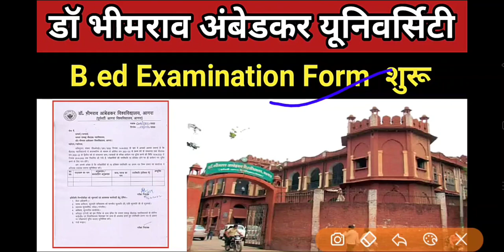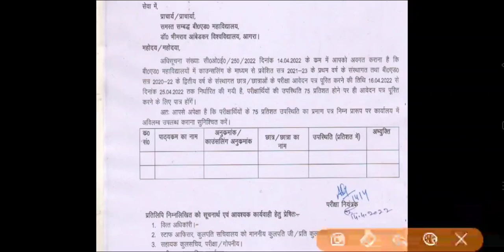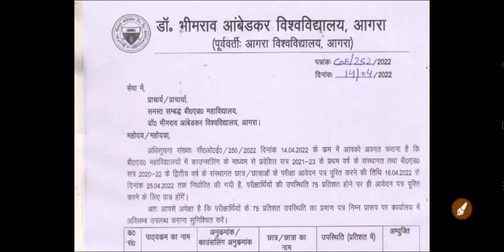B.ed exam फॉर्म शुरू | dbrau b.ed exam form 2022 | agra university bed exam form 2022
Search Topics:-

b.ed re exam form 2020-21
dbrau re exam form 2020-21
dbrau b.ed re exam form
dbrau b.ed 2nd year re exam form
dbrau bed re exam form
dbrau bed 2nd year re exam form
dbrau bed 2nd year re form
re exam form b.ed  dbrau
b.ed re exam form dbrau
b.ed 2nd year re form dbrau
agra university re exam form 2020-21
agra university b.ed re exam form
agra university b.ed 2nd year re exam form
agra university bed re exam form
agra university bed 2nd year re exam form
agra university bed 2nd year re form
re form bed agra university
b.ed re exam form agra university
b.ed 2nd year re form agra university
b.ed re exam form
dbrau b.ed 1st year result
dbrau b.ed 1st year exam
dbrau b.ed 1st year syllabus
dbrau b.ed 1st year syllabus 2021
dbrau b.ed 1st year exam date 2020
dbrau bed 1st year exam date 2021
dbrau bed 1st year
dbrau bed 1st year exam form kaise bhare,
b.ed 1st year examination form kaise bhare dbrau
agra university b.ed 1st year exam date 2021
agra university b.ed 1st year exam date 2020
agra university b.ed 1st year exam form
agra university b.ed 1st year examination form
agra university b.ed 1st year exam
agra university b.ed 2nd year 1st paper
agra university b.ed 1st year result
dbrau bed 1st year result 2021
agra university b.ed 1st year syllabus
dbrau b.ed 2nd year result 2021
dbrau b.ed 2nd year practical
dbrau b.ed practical
dbrau b.ed exam date 2021
dbrau b.ed web registration
dbrau b.ed 2nd year syllabus
dbrau b.ed latest news
dbrau b.ed 2nd year practical file
dbrau b.ed exam 2021
dbrau b.ed admit card 2021
dbrau b.ed admission 2021
dbrau b.ed admit card 2020
dbrau b.ed 2nd year admit card
dbrau b.ed 2nd year admit card 2021
dbrau b.ed 2nd year knowledge and curriculum
dbrau b.ed 2nd year exam admit card
dbrau b.ed books
dbrau b.ed practical date
dbrau b.ed final exam date 2021
dbrau b.ed 2nd year practical date
dbrau b.ed exam
dbrau b.ed exam news
dbrau b.ed exam date 2020
dbrau b ed examination form
dbrau b.ed practical exam
dbrau b.ed fees
dbrau web registration for b.ed
dbrau b.ed passing marks
dbrau b.ed news
dbrau b.ed online form
dbrau b.ed practical exam date 2021
dbrau b.ed previous year question papers
dbrau b.ed result
dbrau b.ed re exam date 2021
dbrau b.ed 2nd year result
dbrau b.ed 2nd year re exam paper
dbrau result 2020-21 b.ed
dbrau b.ed syllabus
dbrau b.ed 2nd year exam date 2021
dbrau b.ed 2nd year practical exam
dbrau b.ed 1st year exam date 2022
dbrau b.ed 2nd year exam